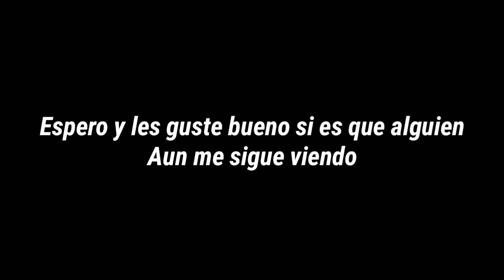BUGHA En un JUEGO de Bolitas?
🍃La edición y el video fueron creadas por mi.